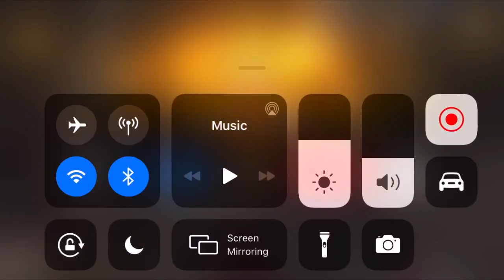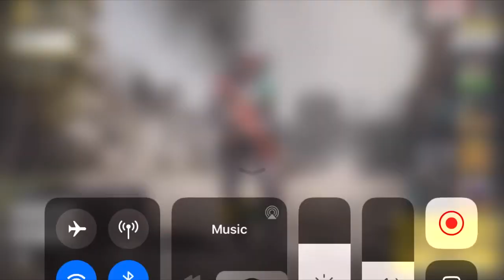COD | GETTING ALL NEW LUNAR FESTIVAL ITEMS FOR 100% FREE in Call of Duty Mobile!!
All the new lunar festival event guns in call of duty mobile!!!

🔹if you read all this I love you ❤️